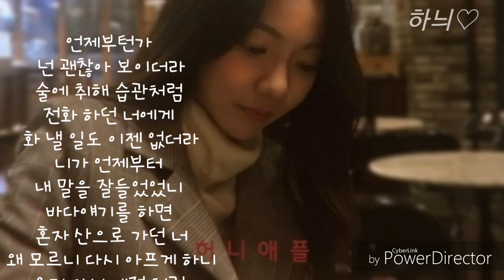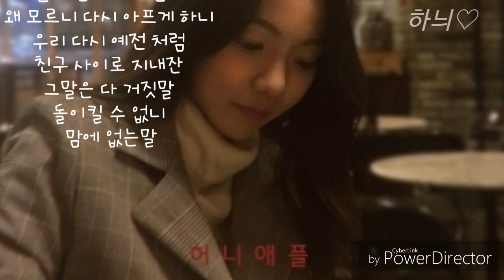맘에 없는 말-허니애플 발매일:2019,03,19 가사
맘에 없는 말

아티스트:허니애플
앨범:맘에 없는 말
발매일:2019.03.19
장르:발라드
작사:1L2L
작곡:1L2L, 한덕용, 필승불패
편곡:1L2L,

가사

언제부턴가 넌 괜찮아 보이더라
술에 취해 습관처럼 전화 하던 너에게
화 낼 일도 이젠 없더라

니가 언제부터 내 말을 잘들었었니 바다얘기를 하면 혼자 산으로 가던 너
왜 모르니 다시 아프게 하니
우리 다시 예전 처럼 친구 사이로 지내잔
그 말은 다 거짓말
돌이킬 수 없니
맘에 없는말

새로운 사람 만나서 행복한 고민을 하는 널 보니
우리이젠 친군가봐 넌 아무렇지 않나봐
난 표정을 숨길 수 가 없어

왜 모르니 다시 아프게 하니 우리 다시 예전 처럼 친구 사이로 지내잔
그말은 다 거짓말
돌이킬 수 없니
맘에 없는말